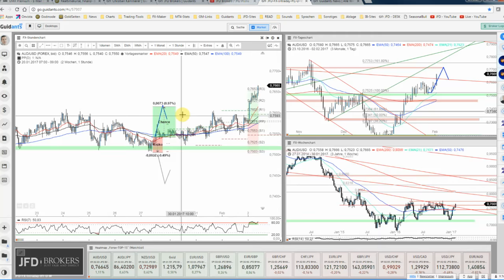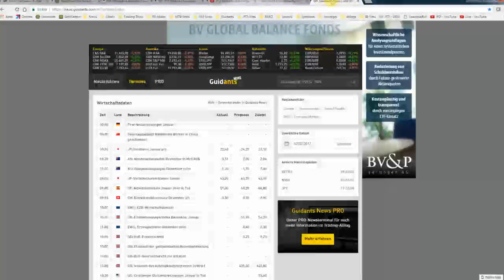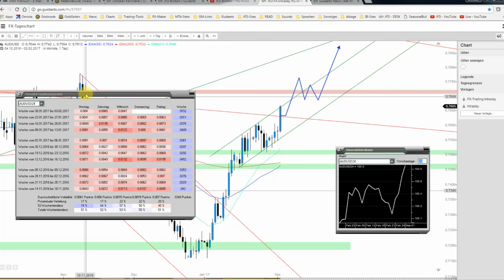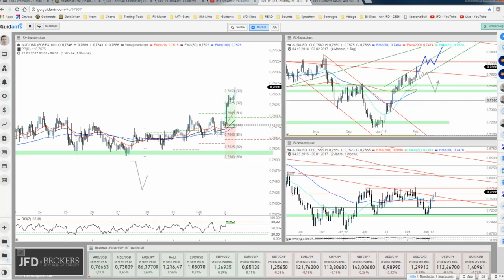JFD Devisenradar: AUD/USD erwartungsgemäß stark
Heute Nacht gewann der Aussie nochmals an Schubkraft und erreichte das kürzlich anvisierte Ziellevel. Wenngleich mit Verspätung, so gestaltet sich das Chartbild sehr interessant.